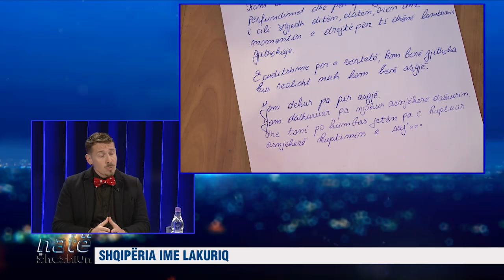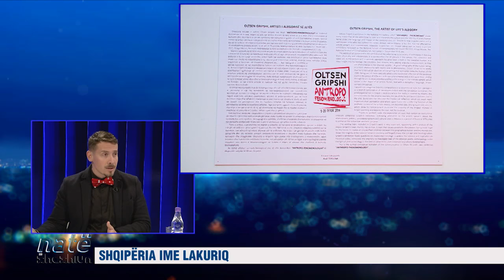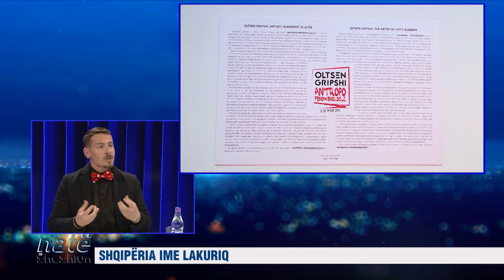Nate me Xhaxhiun News24 Shqiperia ime lakuriq, 10 tetor, 2016